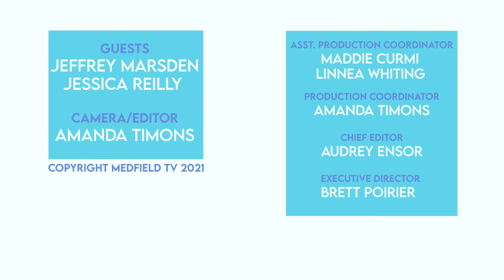School Committee Update: April 2021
Chair Jessica Reilly and Superintendent Marsden join us to give an update on Medfield Public Schools and the school committee. They discuss Medfield's pool system testing, and how House Representative Auchincloss invited Dr. Marsden as his guest at the President's joint address to Congress due to the success of it. They also discuss MCAS testing and the Fiscal 2022 budget in relation to the upcoming Annual Town Meeting.